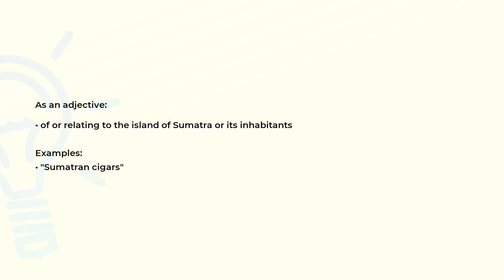What is the meaning of the word SUMATRAN?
Definition, examples of use and spelling of the word SUMATRAN.

(00:00) Intro
(00:08) As an adjective
(00:22) As a noun
(00:29) Spelling

As an adjective (00:08):
• of or relating to the island of Sumatra or its inhabitants

Examples:
• "Sumatran cigars"

As a noun (00:22):
• a native or inhabitant of Sumatra